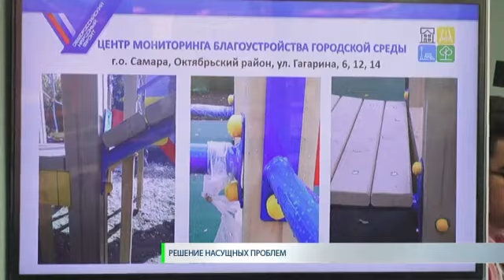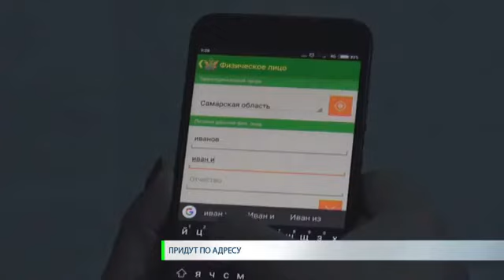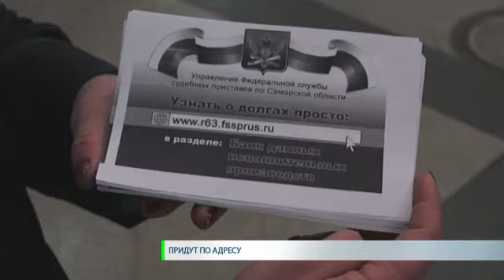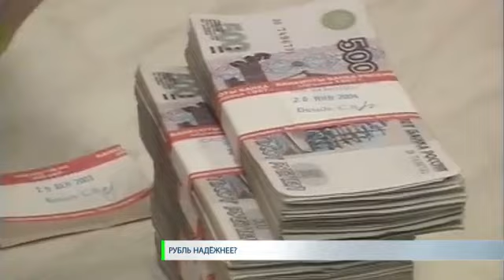Новости. СТВ 02 10 18